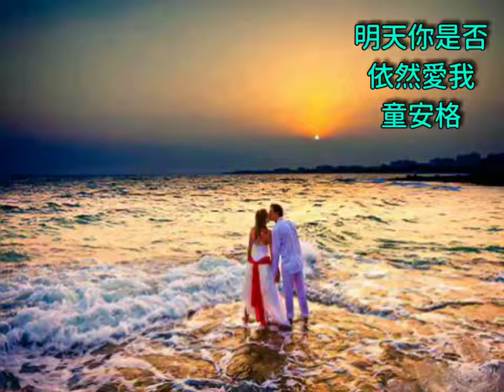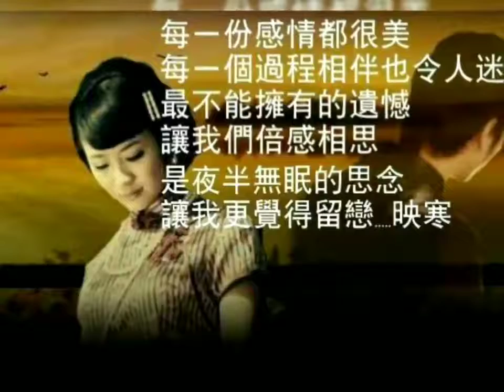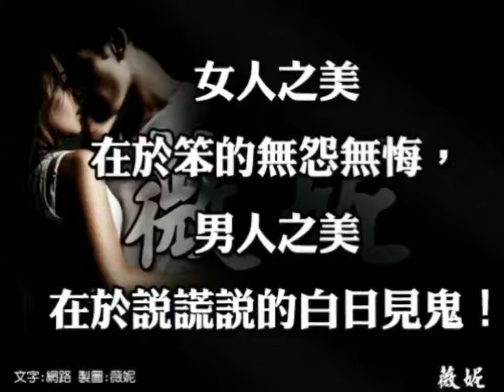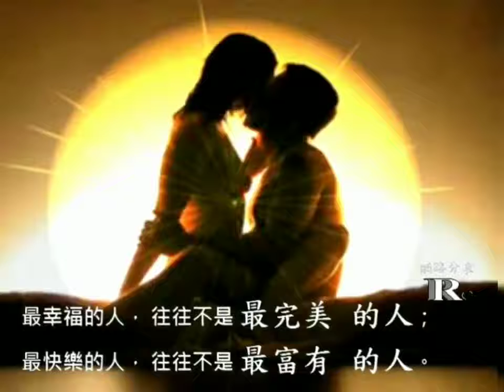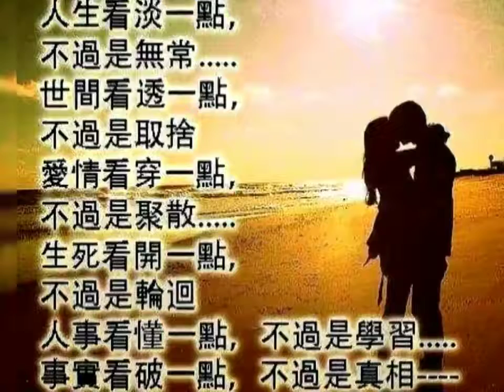錯別離8+童安格+明天你是否依然愛我